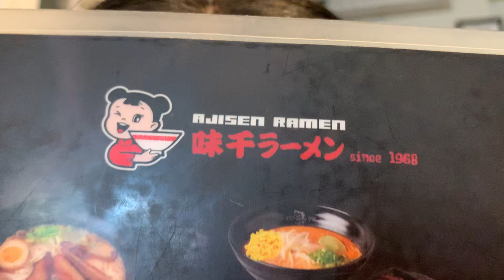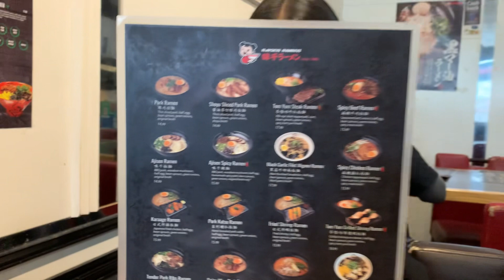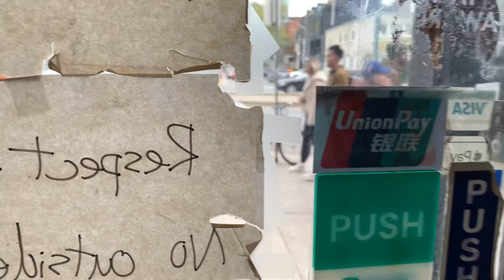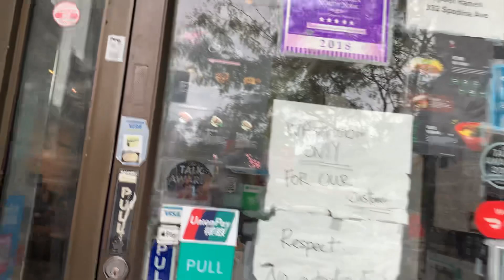lola litz sa ajisen japanese restaurant / toronto downtown / october 2023